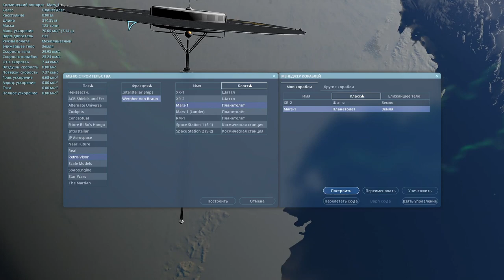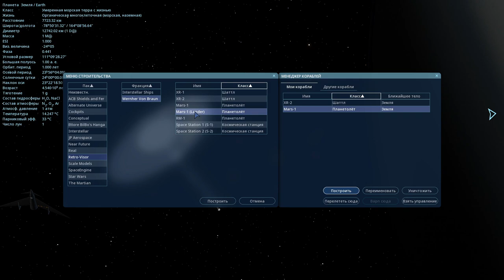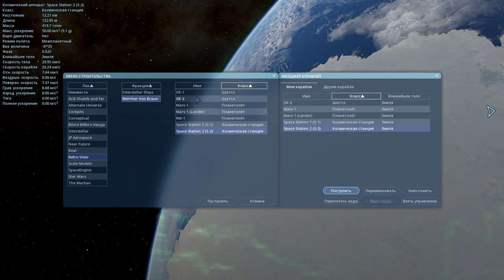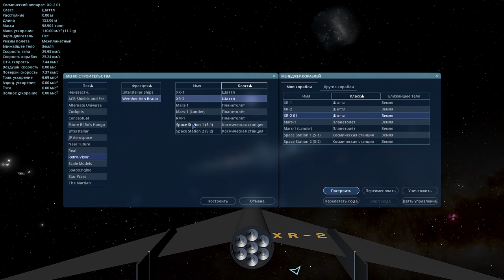КОСМИЧЕСКИЕ АППАРАТЫ ВЕРНЕРА ФОН БРАУНА. БЕЗУМНЫЕ ПРОЕКТЫ.Space Engine #63.